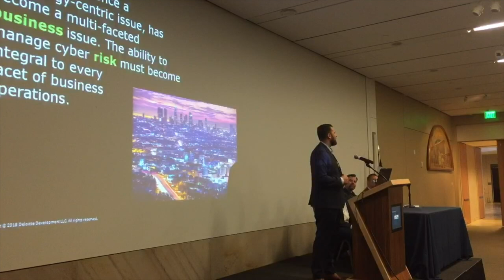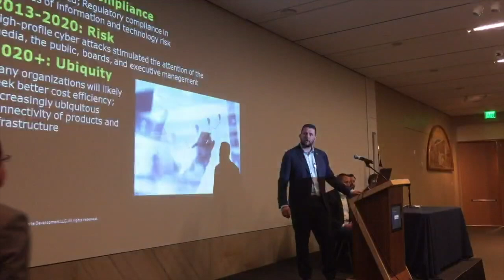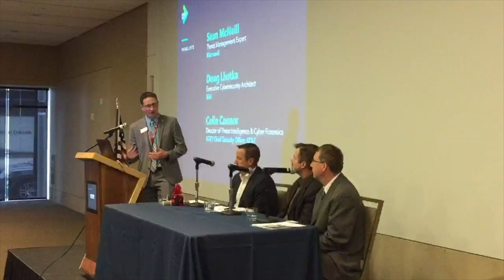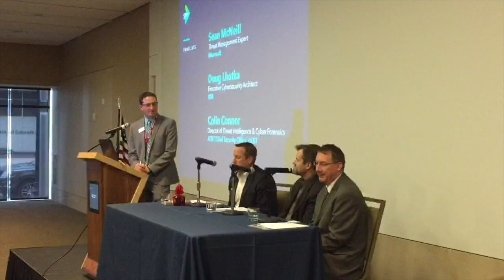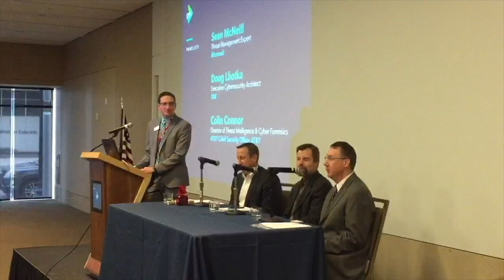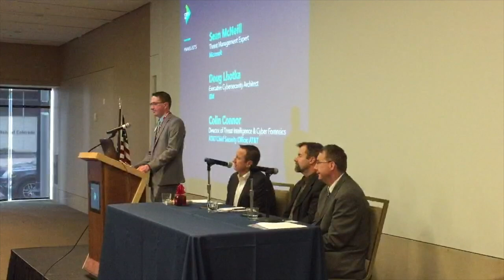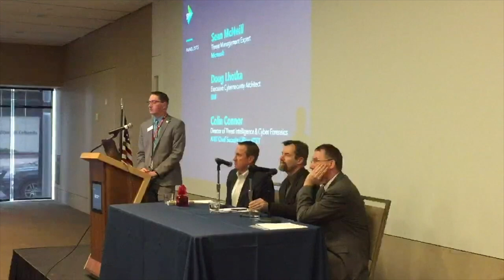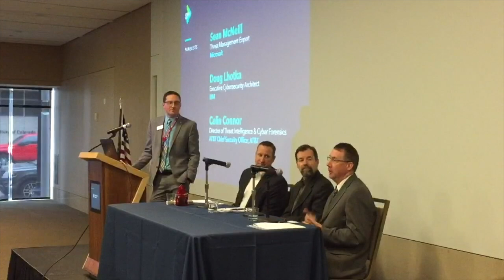Cyber Next: Cybersecurity in the Future: What every organizational leader needs to know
CSU-Global and Colorado Business Roundtable (COBRT) present "Cyber Next: What every organizational leader needs to know" - a live event hosted October 30th, 2018. Featuring Criss Bradbury (Deloitte), Sean McNeill (Microsoft), Doug Lhotka (IBM), and Colin Connor (AT&T).